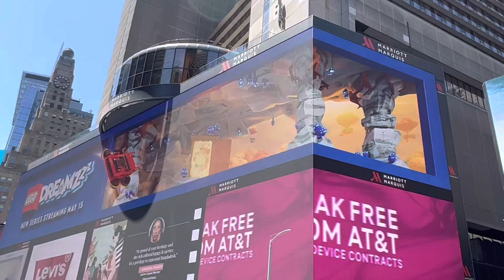Amazing 3D Billboard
Future advertising
Future t.v.